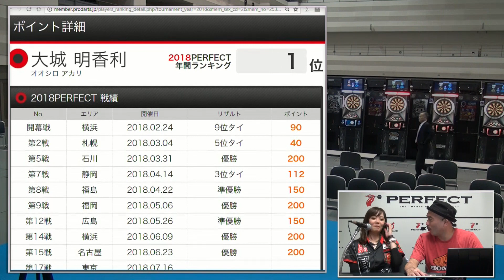大城 明香利 vs 清水 希世【女子決勝】2018 PERFECTツアー 第15戦 名古屋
ソフトダーツトーナメント "2018 PERFECTツアー"第15戦 名古屋 女子決勝、大城 明香利 VS 清水 希世のフルバージョン動画です。
soft darts tournament "2018 PERFECT Tour"15th in Nagoya
Women's Final Akari Oshiro VS Kiyo Shimizu [Full]